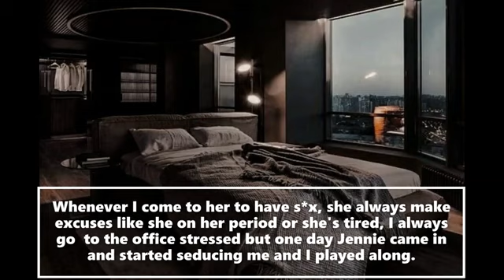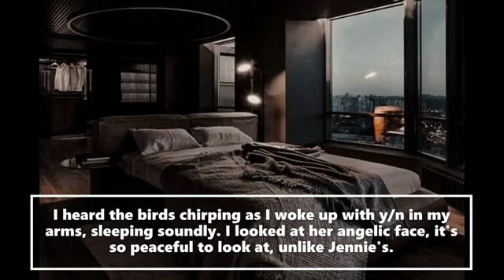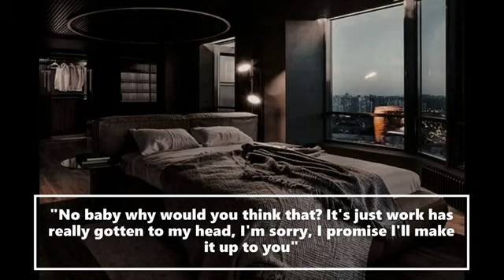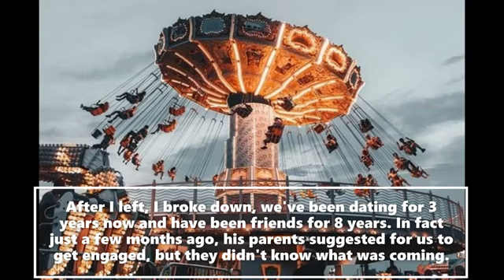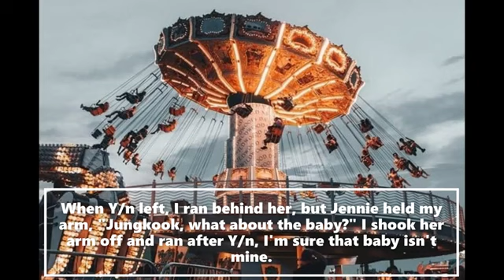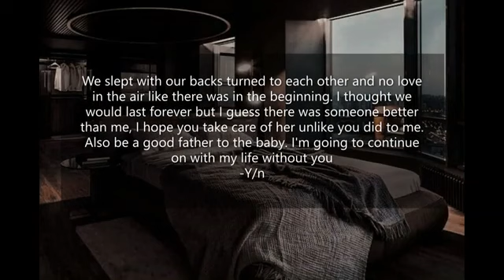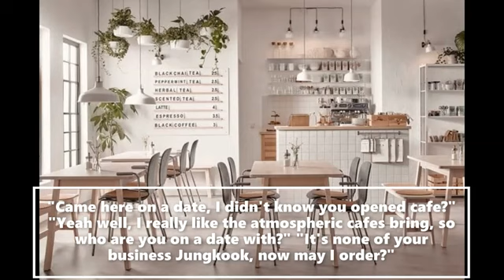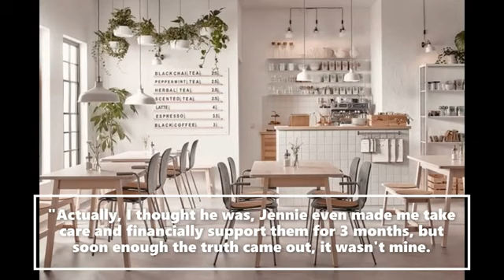When He Cheats On You With His Secretary || Jungkook Oneshot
This is fiction (not real). Unless stated otherwise, all the names, characters, businesses, places, events and incidents are fictional.